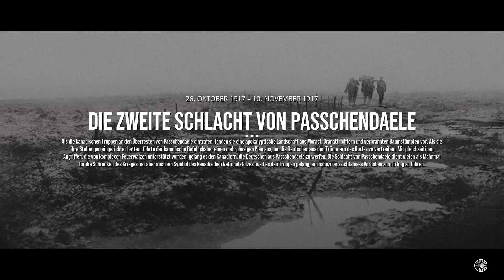Die zweite Schlacht von Passchendaele | Historische Schlachten | The Great War: Western Front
Ein Sack Hühnerfutter:

Amazon Prime 30 Tage Probemitgliedschaft:

Audible 30 Tage Probemitgliedschaft: